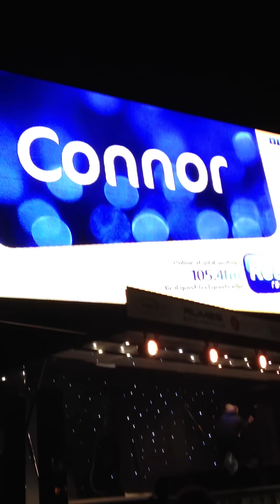Connor Banks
acoustic performance by Connor Banks